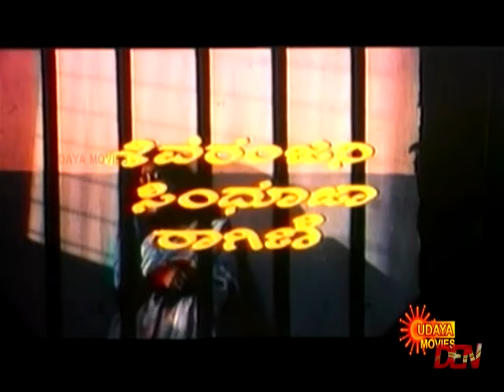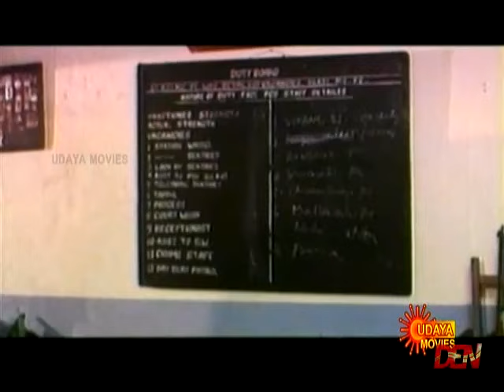Prema Simhasana – ಪ್ರೇಮ ಸಿಂಹಾಸನ(1994/೧೯೯೪)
movie staring S V Prasad, Jaggesh, Sivaranjani, Sindhuja, Ragini, Srinath, Jayanthi, Vajramuni